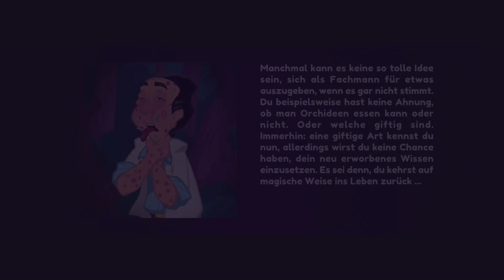Larry öffnet die Ruine auf Gofuku 💦 Leisure Suit Larry Dry Twice Deutsch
Die Ruine ist mit einem Rätsel gesichert. Ein Test für das Kurzzeitgedächtnis...

0:00 Vorspiel
0:26 Im dichten Dschungel
7:10 In der Höhle
16:53 Kurzbesuch auf Muffington Island
19:04 Das Rätsel
26:05 In der Ruine
28:17 Die ungiftige Orchidee

Auf Gofuku Island gibt es eine Ruine, deren Zugang mit einer großen Felsentür verschlossen ist. Um diese zu öffnen, muss Larry ein Rätsel lösen. Dazu muss er die Apparatur in der Höhle zusammenbauen, Symbole anordnen und weitere Symbole an den Steinscheiben der Ruine einstellen.

Zwischendurch reist Larry sogar nochmal nach Muffington Island, wo er eine Audienz bei der Königin braucht. Aber er stolpert vorher über das fehlende Teil für das Rätsel und macht sich direkt wieder auf und zurück nach Gofuku Island.

Dort im dichten Dschungel trifft er die Botanikerin Dora, die die seltene Orchidee Vagina Dentata beobachtet. Damit Larry Doras Vertrauen gewinnt, soll er die einzige ungiftige Orchidee des Atolls finden.

INFOS ZUM FILM
Filmtitel:
Larry öffnet die Ruine auf Gofuku

Episode:
12

Staffeltitel:
Leisure Suit Larry - Wet Dreams Dry Twice - Deutsch

Produzent:
Minenarbeit,

Sprache:
Deutsch

Spiel:
LeisureSuitLarry - Wet Dreams Dry Twice

Version:
Vollversion, PC

Hersteller:
Crazy Bunch

Genre:
Point & Click Adventure, Humor, Erotik, Satire

Beschreibung:
Larry Laffer gibt nicht auf! In New Lost Wages hatte er glücklos versucht, die Frau fürs Leben zu finden und sich dabei Hals über Kopf in die unterkühlte Faith verliebt. Dann überschlugen sich die Ereignisse und Faith ging im weiten Ozean verloren. Larry muss sich also in das nächste Abenteuer stürzen und versuchen, Faith in der Südsee wiederzufinden. Ob dem gutherzigen Schwerenöter dabei noch weitere potentielle Partnerinnen vor die Flinte laufen? In Leisure Suit Larry - Wet Dreams Dry Twice warten jedenfalls wieder zahlreiche liebevoll gezeichnete Orte, sexy Charaktere und eine abgedrehte Story mit vielen knackigen Rätseln auf uns.